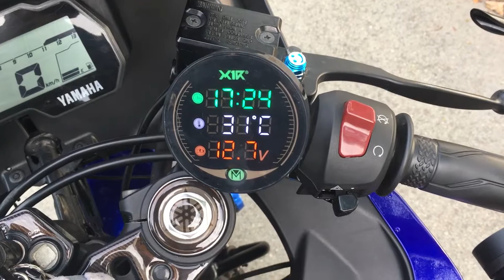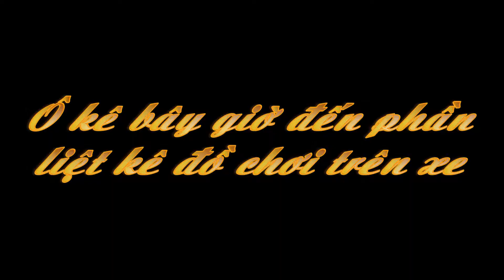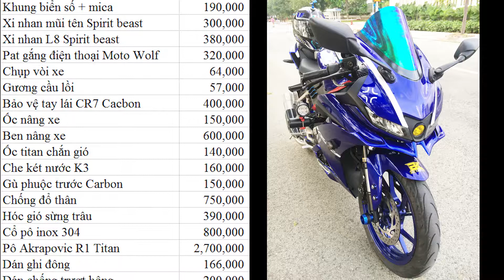REVIEW YAMAHA YFZ R15 - V3